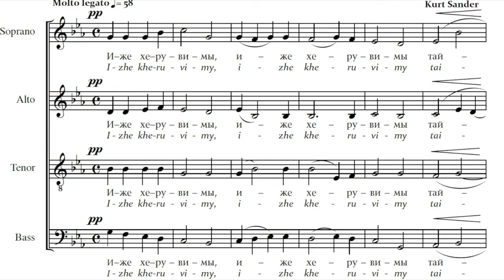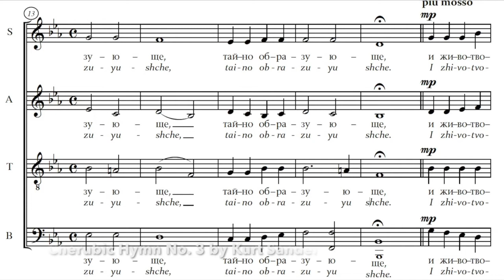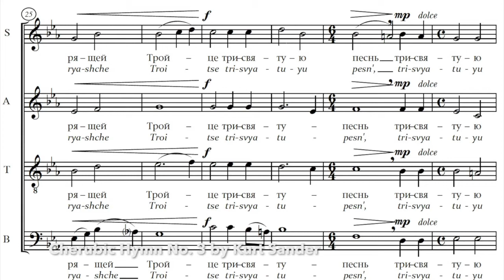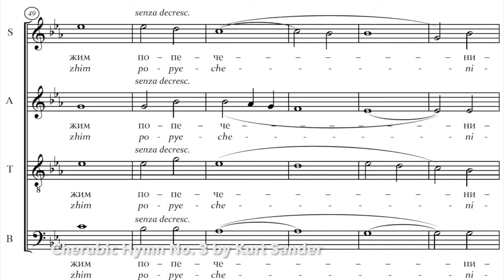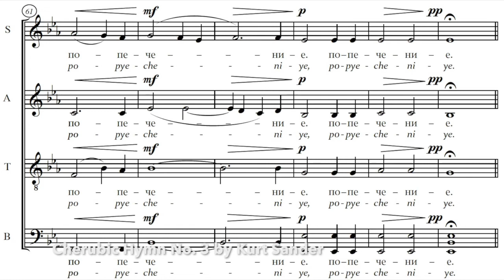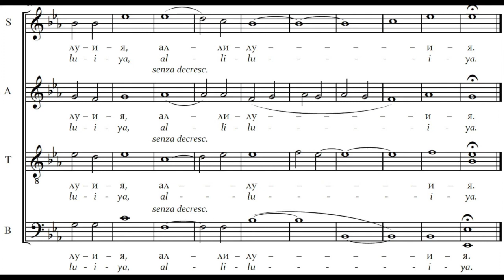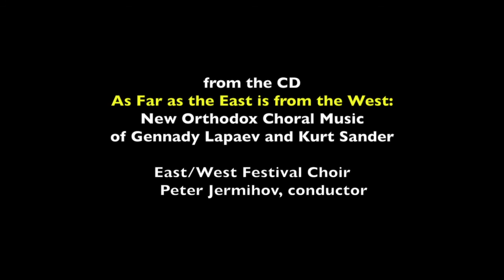The Cherubic Hymn No. 3 by Kurt Sander (Херувимская Песнь)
The Cherubic Hymn No. 3 (in Church Slavonic) by Kurt Sander
from the CD "As Far as the East is from the West"
East/West Festival Choir    Peter Jermihov, conductor